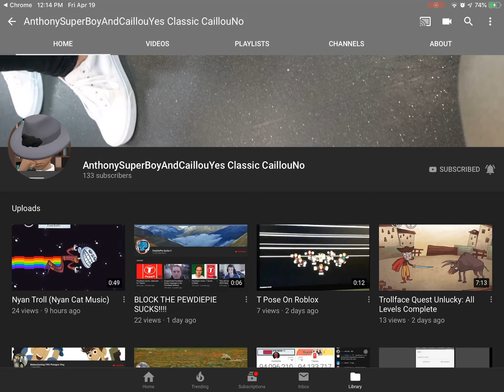Shoutout #12: AnthonySuperBoyAndCaillouYes Classic CaillouNo